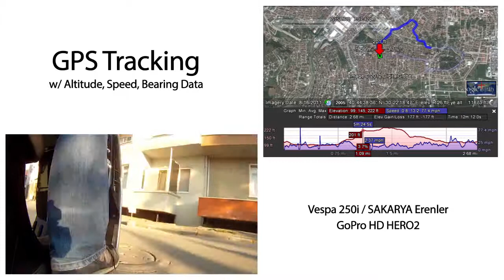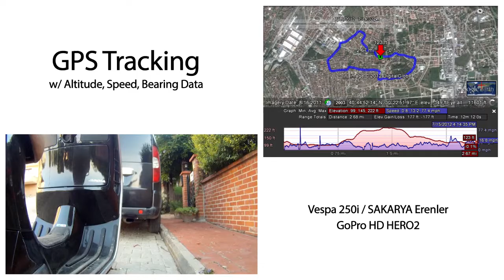GPS Tracking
Sakarya